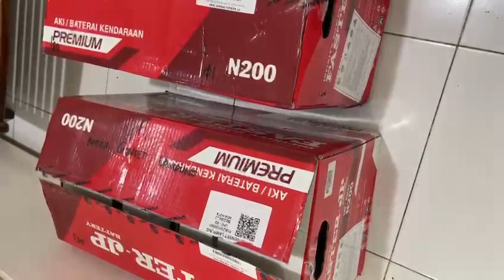Review Aki Baru merk Faster Tips supaya aki awet untuk di gunakan di genset